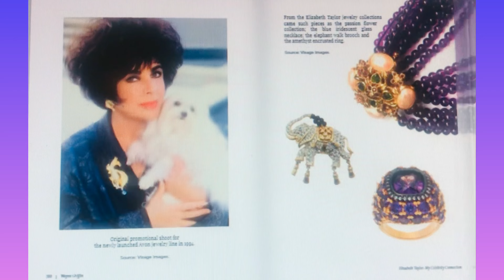ELIZABETH TAYLOR MEMORABILIA - The book preview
Howdy peeps, how the time flies when you are having fun. It feels like only yesterday that I was telling you all of my concept for my new book. Well, Elizabeth Taylor My Celebrity Connection goes live online and around the world on the eve of Miss Taylor (what would have been her 90th Bday) 26. Feb.2022.

By the the way thank you for checking back in and supporting my channel. Today I am presenting a very short one minute preview of my book.

I hope you enjoy and can celebrate my channel and celebrity connection and the life of Elizabeth Taylor this coming 27th February 2022.

Cheers and stay safe and happy out there.